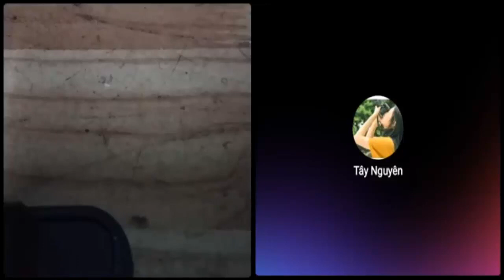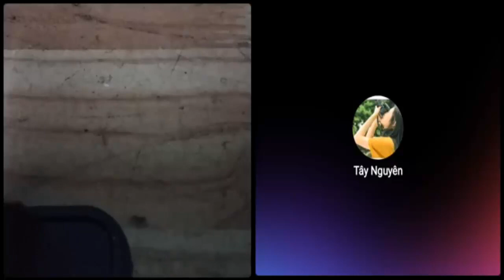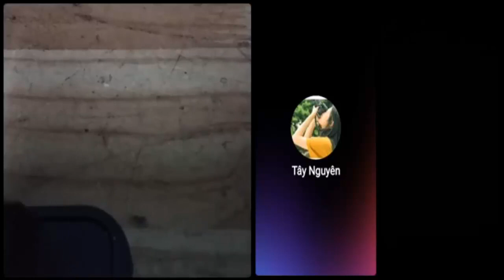Ngô Kỷ có thể về Việt Nam sinh sống nhờ mở kênh youtube rì viu về đất nước Việt Nam hiện tại